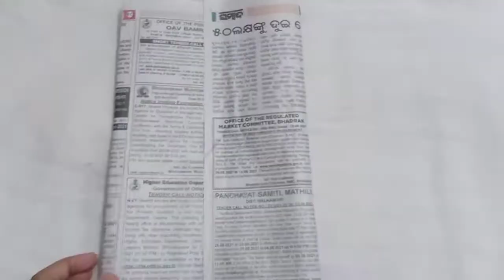how to make a paper bag...🛍️